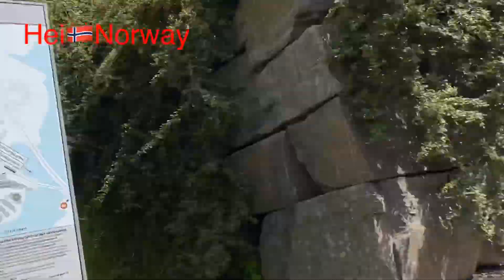Walking and sunny enjoy Bergen Norway 🇳🇴 street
Hei friends!
You are evry well come to my chanel. friends my name is Robiul Awal.I am from Bangladesh🇧🇩Ilive in Norway 🇳🇴 I love ❤️ to travel and capture I like to meet new people or new friends.I like visit new city.

Exploring Christmas decorations !

Hei Dere!
Hjertelig velkommen til kanalen min! Venner jeg heter Robiul Awal. Jeg er fra Bangladesh🇧🇩Jeg bor i Norge 🇳🇴 Jeg elsker ❤️ å reise og fange Jeg liker å møte nye mennesker eller nye venner. Jeg liker å besøke en ny by.

 Utforsker julepynt !!!